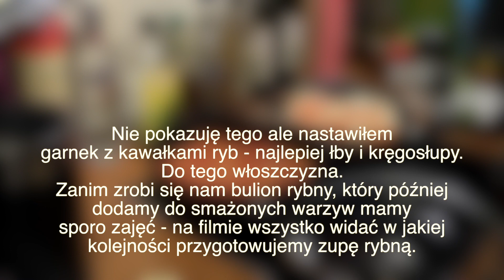Rewelacyjna zupa rybna